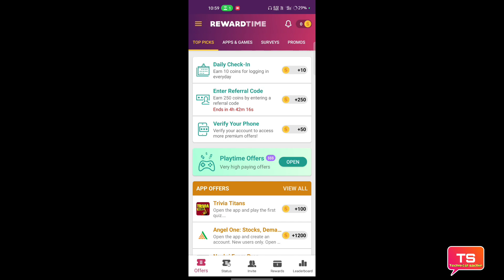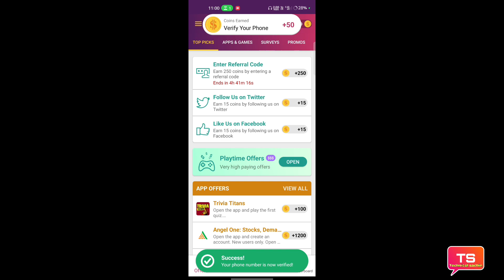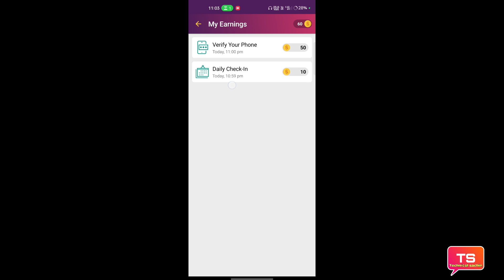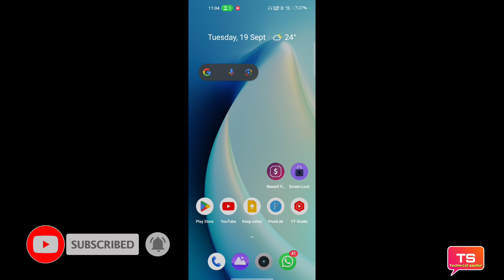Reward Time app real or fake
is video mein Reward Time  app Real or Fake Puri jankari Devi pura video dekhiae puri jankari mil jaayengi

Refer code CEEPZE3P

धन्यवाद 🙏❣️